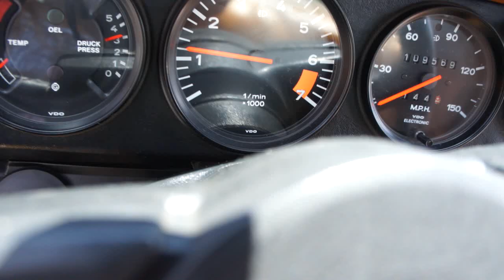1978 Porsche 911 | SYLC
Depuis plus de 20 ans, Sylc est le leader incontesté dans le domaine de l'accompagnement dans l'importation de voitures américaines ou sur le territoire US.
Sylc est le seul dans le domaine a partagé autant de faits réels sur sa chaîne youtube ou
Si comme de milliers de clients, vous désirez passer le cap et faire l’acquisition de la voiture de vos rêves, vous êtes a la bonne adresse. Des références clients sur toute la France.
Contactez nous en direct au 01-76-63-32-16